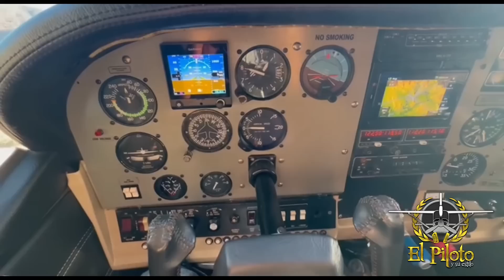haber quien se cago en la avioneta - El Piloto con estilo